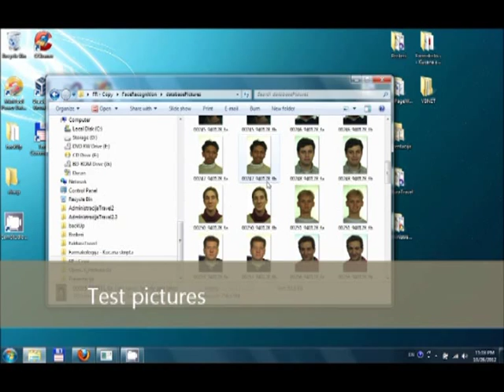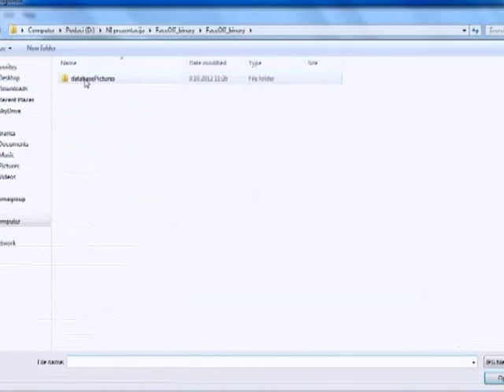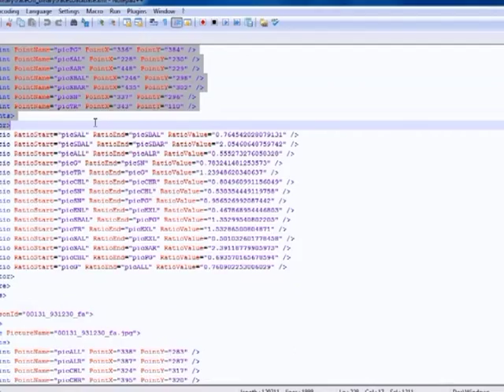Nesto novo Zorica Stanimirovic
Prof. dr Zorica Stanimirovic, prodekan Matematickog fakulteta u Beogradu, kao gost tv emisije Nesto novo